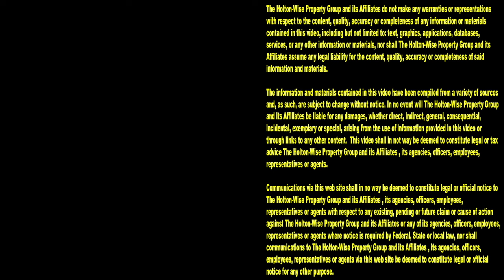Live Eviction in Elyria Ohio | Tenants From Hell 248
Nobody likes a freeloader. Freeloaders are the worst people in the world Unfortunately, evicting freeloading renters from their homes is a frequent flyer on the to-do list of Section 8 property managers in Elyria, Ohio. During the 248th episode of The Tenants From Hell Show, the HoltonWise property management team is you to a live eviction in Elyria, Ohio.